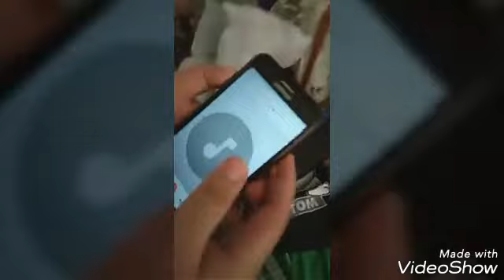gulat na gulat